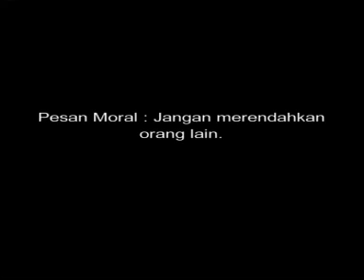Budipekerti - Kesombongan - lomba lari